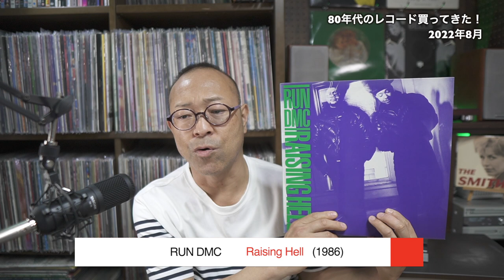【 レコード 】 80年代洋楽 の 中古レコード 買ってきた！2022年8月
アラフィフのエイティーズおじさん、置鮎マーが、青春時代を共にした80年代洋楽について語る「なんだったんだ？80’S」
ランダムに選んだエイティーズ洋楽レコードをご紹介いたします。

今回は直近で買ってきたレコードの中から、80年代洋楽のレコードをランダムにご紹介いたします！
さてどんなレコードが登場するのでしょうか？

エイティーズ洋楽の醍醐味を感じてください。